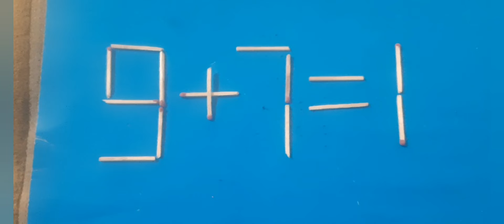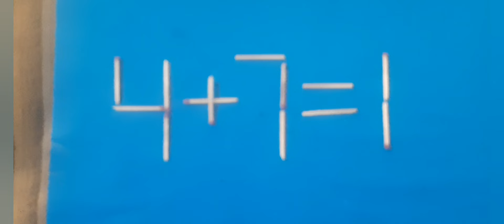.9+7=1.переставьте 2 спички#головоломка#puzzle#сірники#puzzle#rompecabezas#matchstickpuzzle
9+7=1Переставьте 2 спички#puzzle